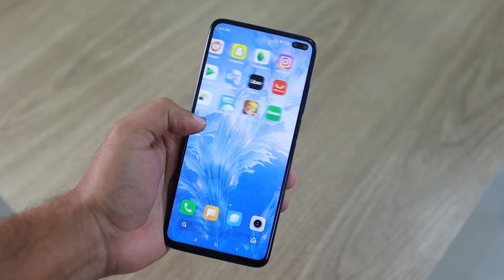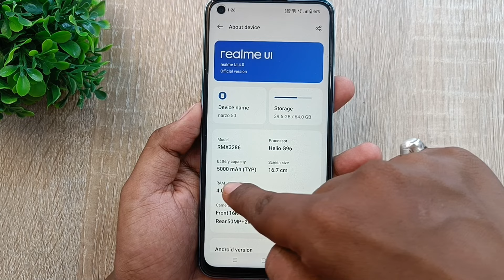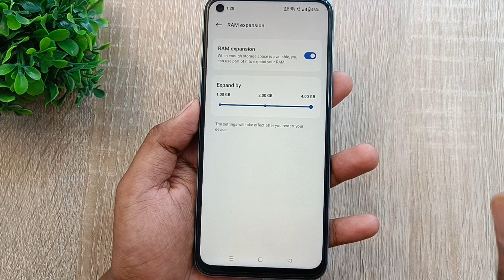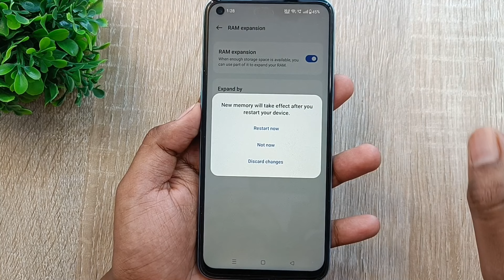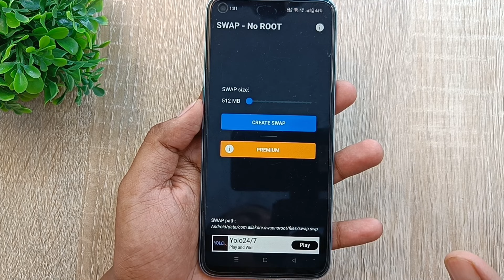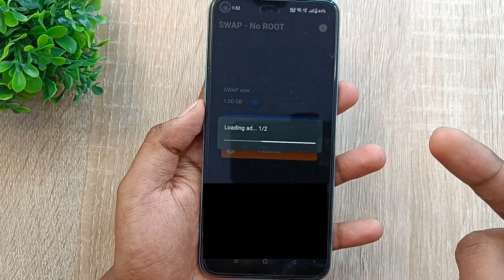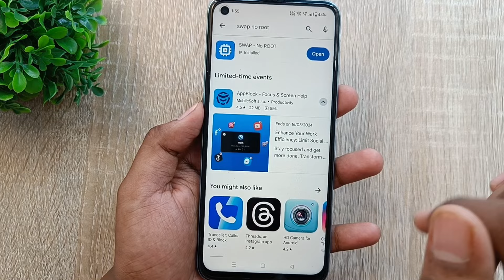Phone me RAM kaise badhaye | Mobile ki RAM kaise badhaye | How to Increase Mobile RAM 3GB to 12GB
Dosto aaj ki es video me maine aapko aapke phone ki kuch aise Hidden Settings ke bare me bataya hu jiska Estemal karke aap apne kisi bhi phone me 3GB se 12GB RAM badha sakte hai ! Agar aapke phone me bhi kam GB ka RAM diya hai aur es wajha se aap apne phone me koi bhi bada app use nhi kar paa rhe ho to jo setting maine aapko es video me bataya hu bus us setting ko apne phone me apply karlo phir aap apne kisi bhi phone me RAM increase kar sakte ho to abhi jayea aur apne phone me es settings ko apply karea.

Phone me RAM kaise badhaye | Mobile ki RAM kaise badhaye | How to Increase Mobile RAM 3GB to 12GB RAM